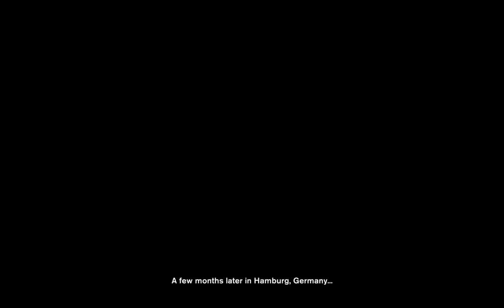Velvet Assassin Let's Play 09 Habouring trouble